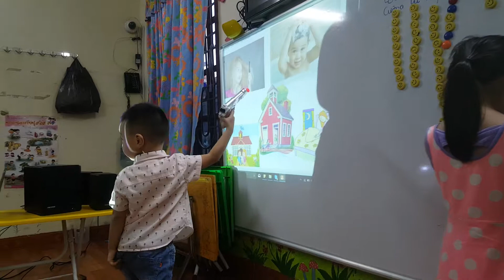Shoot the gun game - Pháp - Ms Jenny's class